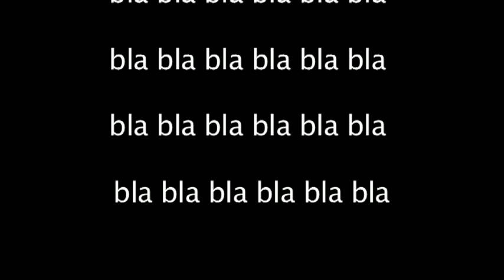Jornal Kids (com Lorena e João)